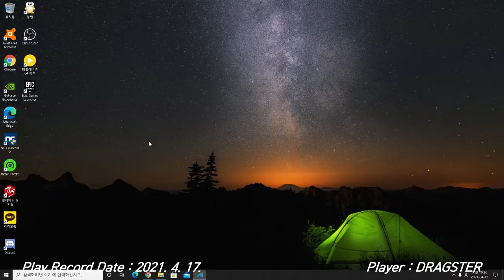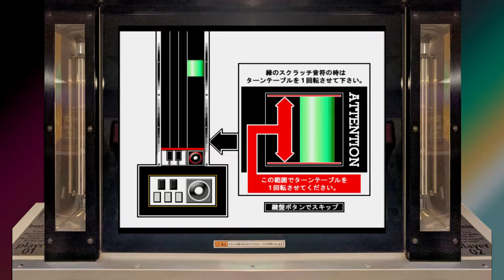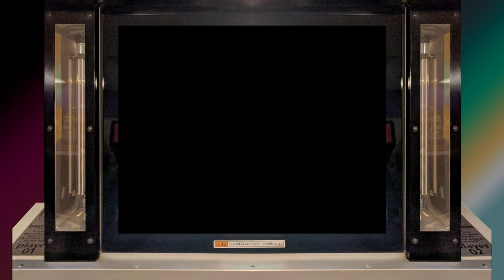[Arcade Play Series] beatmania #13 / beatmania THE FINAL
The LAST game of original beatmania series. Contains more than 150 songs from beatmania series, other Konami Bemani series that was selected by players through votes, but license songs are not contained. So, songs from beatmania featuring DREAMS COME TRUE are not contained, and the title screen of the game can't be find at the opening sequence. In the sequence, from 1997 to 2002, it shows ALL games of beatmania series, from 1st MIX to 7th MIX. However, DREAMS COME TRUE is not shown.

- Trivia -
Because of the limitation of Konami Bemani DJ MAIN Hardware, programmers and producers needed to re-size BGAs to contain more than 150 songs. The size of BGAs is much smaller than other beatmania series. In other beatmania series, there are only BGAs at the center of the screen. However, in THE FINAL, you can see option list, BGAs, and real-time judgment and combo counter at the center of the screen. You can turn off the counter, but BGAs are not to be re-size like other beatmania series.

-beatmania III also has THE FINAL version. It contains ALL songs from beatmania series and beatmania III series, not license songs. It has ORIGINAL SIZE of BGAs so it looks much more like than original and other series.

beatmania THE FINAL is the game that shows players this game is the LAST game of the beatmania series. No more games of 5-keys beatmania series are released or developed after THE FINAL was released and operated. Also, this game is the last game that uses Konami Bemani DJ MAIN Hardware.

5키 오리지널 beatmania 시리즈의 완결편. 마지막 작품이라는 타이틀을 걸고 출시되었고, 이 작품을 끝으로 5키 오리지널 beatmania 시리즈는 단종된다. 확장판 성격이 짙은 beatmania III 또한 더 파이널 버전을 끝으로 시리즈가 종결. 때문에 2020년대 현행에서 beatmania라는 이름을 가지고 있는 게임 시리즈는 beatmania IIDX가 유일.
시리즈의 마지막을 장식하기 위해 수록곡 수는 모든 5키 오리지널 beatmania 시리즈들 중에서도 최대. 인기투표를 통해 선별한 150여 곡들이 수록되어 있다. 단, Dreams Come True에 실려있었던 곡들은 제외. 이는 물론 라이센스 문제.

- 이야깃거리 -
5키 오리지널 beatmania 시리즈에 사용되었던 기판인 DJ MAIN 기판은 이미 3rd MIX부터 그 한계가 나타나기 시작했다. 2인 동시 플레이 시 배틀 모드를 걸어도, 일부 곡들에 대해서는 일반적인 2P 플레이 시의 채보가 출력되었던 것. 이러한 용량 문제로 인해, 곡들을 어떤 식으로든 수록하기 위해 손해를 많이 봐야 했다. 가장 단적인 부분이 BGA가 차지하는 사이즈. 바로 이전작인 7th MIX까지의 BGA 크기와 더 파이널의 크기를 비교하면 더 파이널 쪽이 압도적으로 작다. 그마저도 범용 BGA를 루프시켜 돌려두었다. DJ MAIN 기판의 개량이 어려웠기 때문에 어떤 식으로든 곡을 넣기 위해 개발진들이 고민을 해야 했던 흔적이라고 할 수 있다.

드럼매니아에서 넘어온 IMPLANTATION은 이식곡 출신이나 실질적으로 5키 오리지널 beatmania의 보스곡 취급을 받는다. 이를 단적으로 드러내 주듯이, 익스퍼트+코스의 마지막 10번째 곡으로 해당 곡의 어나더 패턴이 출현한다.